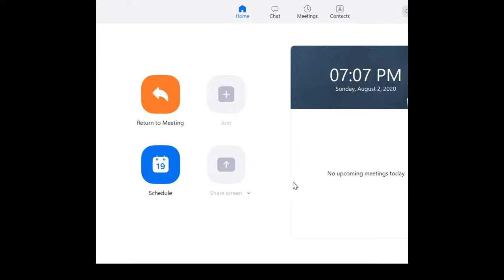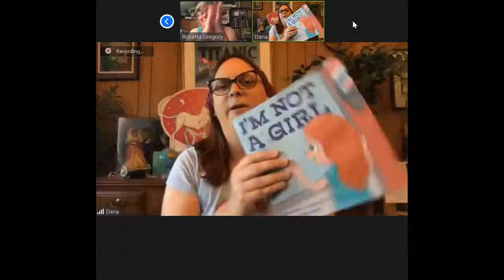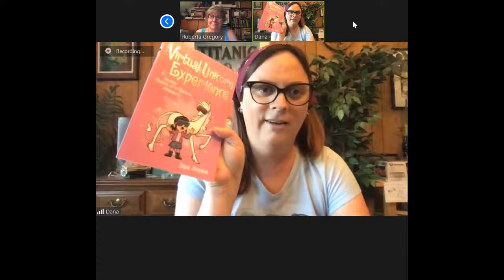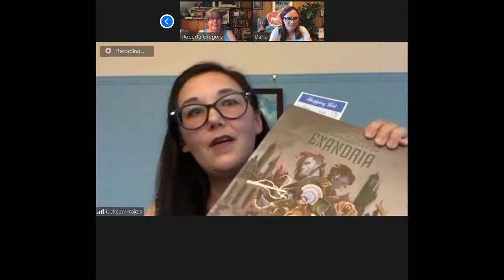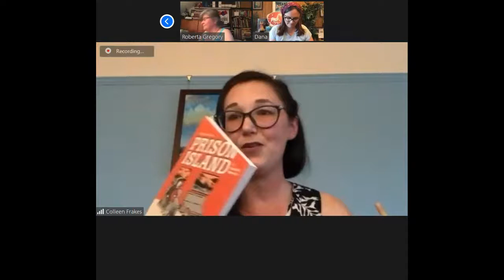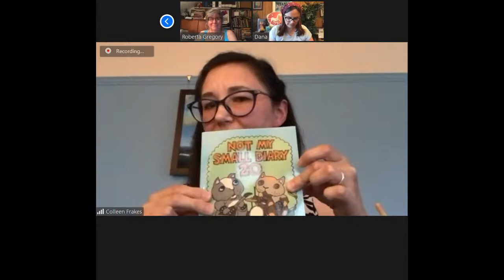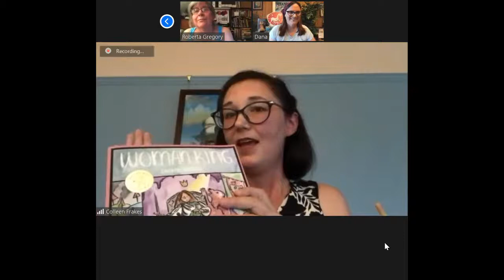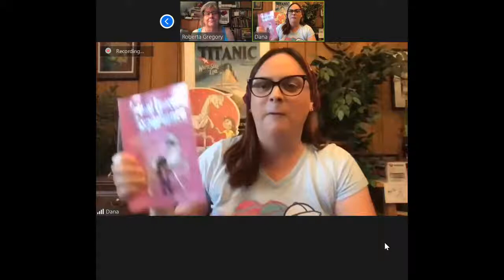Women & Nonbinary Comic Authors: Colleen Frakes, Roberta Gregory, and Dana Simpson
Join us live for a special live streaming video discussion with local comic authors Colleen Frakes, Roberta Gregory, and Dana Simpson. We’ll be chatting about the process of making comics in a rapidly changing world.

Colleen Frakes is a Xeric and Ignatz award winning cartoonist who lives in Seattle, WA. She launched her graphic memoir Prison Island, here at Destiny City Comics, a book about growing up on nearby McNeil Island while it was a functioning island prison.

Roberta Gregory is a cartoonist from Seattle known for her work on underground comics anthologies like Wimmen’s Comix, Gay Comix, and Naughty Bits for Fantagraphics Books.

Dana Simpson is the creator of nationally-syndicated daily comic strip Phoebe and Her Unicorn and the award-winning Ozy and Millie.

Part of a series on Women & Nonbinary Comic Author roundtable discussions.